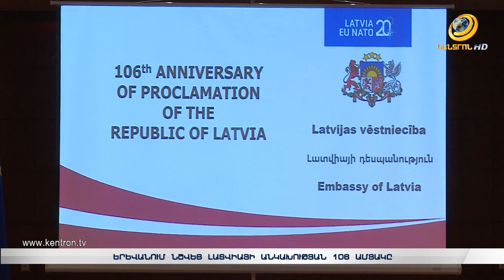Լատվիան աջակցում է ՀՀ ինքնիշխանությանը՝ միջազգային ճանաչված սահմաններով